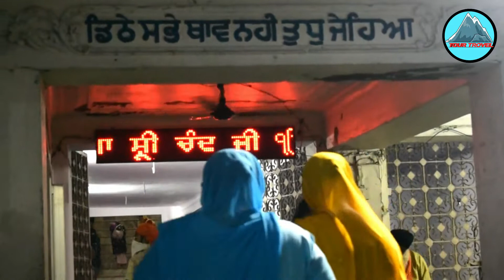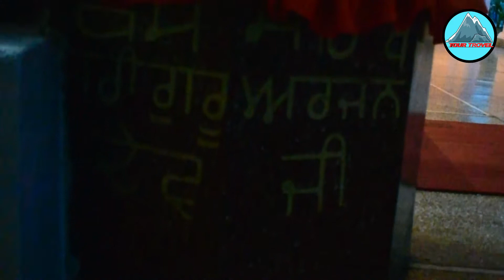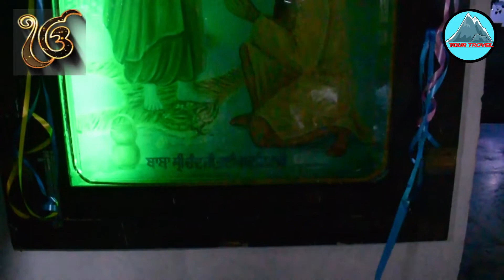Historical Gurudwara Sri Barth Sahib Pathankot Punjab Sri Barth Sahib -Tap Asthan Baba Sri Chand ji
गुरुद्वारा SHRI BARTH साहिब, बर्थ, तेह और जिला पठानकोट में स्थित है। बाबा श्री चंद जी शिरि गुरु नानक जी के पुत्र यहाँ ध्यान करते हुए लंबे समय बिताते हैं। बाबा श्री चंद जी के शिष्य कमलिया जी शिष्य अमृतसर में शिरि गुरु राम दास जी से मिलने गए। गुरु साहिब बाबा जी का स्वागत करने के लिए आगे आए, उन्हें अपनी सीट पर बैठने के लिए बनाया और सम्मान के रूप में एक घोड़ा और 500 रुपये दिए। कुछ समय बाद बाबा श्री चंद जी ने बाबा कामल्या जी को श्री गुरु अर्जन देव जी को बर्थ पर आमंत्रित करने के लिए भेजा। जब शिरि गुरु अर्जन देव जी यहां आए तो बाबा श्री चंद जी ध्यान कर रहे थे। गुरू साहिब अपना ध्यान पूरा करने के लिए बाबा जी की प्रतीक्षा करते रहे। गुरु साहिब छह महीने तक यहाँ रहे। दैनिक गुरु साहिब यहां आते थे (पिलर जिस स्थान पर स्थित है, वहां खड़े थे)। अंत में जब बाबा श्री चंद जी ध्यान से उठे तो गुरु साहिब ने उनसे चर्चा की। शिरी गुरु हरगोबिन्द SAHIB JI भी बाबा श्री चंद जी से मिलने के लिए यहाँ आए। बाबा जी ने गुरु साहिब से पूछा, आपके सभी पुत्रों को आप (शिक्षाओं) के रास्ते पर रखेंगे या किसी पुत्र को भी देंगे (उदादेवी शिक्षाओं के लिए)। गुरु साहिब ने बाबा गुरदित्त जी को वहाँ रहने और बाबा श्री चंद जी का अनुसरण करने के लिए कहा। अनुयायियों की मदद के लिए बाबा जी ने यहां एक कुआं खोदा। अब सरोवर साहिब कुएं के दोनों किनारों पर स्थित है।

Guru Nanak Dev Ji Original Dress At Gurdwara Sri Chola Sahib,Dera Baba Nanak ਗੁਰੂਦਵਾਰਾ ਚੋਲਾ ਸਾਹਿਬ

Telegram Channel link :- @tourtovel